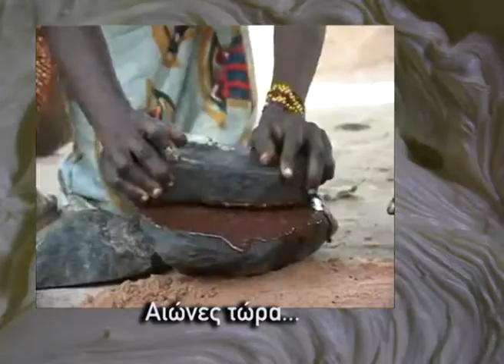Karite Burgina Faso by TVCosmetics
A mini doc depicting the live's of karite (shea) butter producers in Burgina Faso